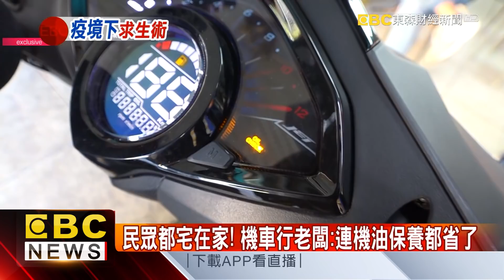爆單忙翻天！憂貨送不完晚上十點還在跑-陳明君《東森財經晚報》網路獨播版-1800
獨家》貨櫃運輸訂單需求旺！ 司機:每天上班12小時送不完
爆單忙翻天！ 物流紛暫緩北部低溫配送
獨家》一熱就能吃！冷凍料理包熱賣 業績增4倍
獨家》搭大眾運輸者減少58% 車用防疫小物夯